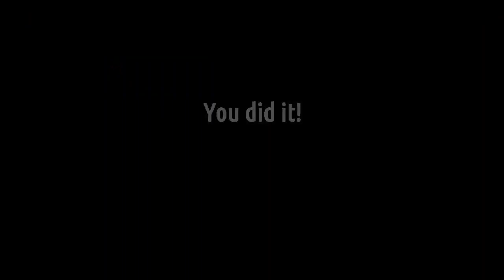The Ultimate PSFC Night (Beta) | Shell's Attack 2 Challenge Completed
Howdy! its me ICMation and i do many things!

-game developer
-2d artist (Beginner)
-3d artist
-youtuber
-eat
-chat with my lads!